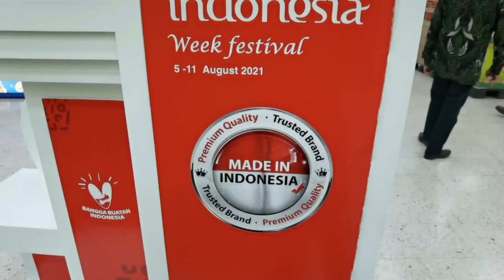MENAKJUBKAN !! SITUASI KOTA MAKKAH BERTEPATAN DIBUKANYA UMROH INTERNASIONAL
Maaf Ada beberapa Video Yang Terpotong dikarenakan ada teguran Hak Cifta.

Tonton Juga Video Lainnya: MISTERIUS !! INILAH MAHLUK SETIA PENUNGGU GUA HIRA

Assalamu'alaikum Wr.Wb
Demikianlah Video Dari Saya, Semoga Bermanfaat dan Jangan Lupa Dukung Channel ini untuk terus berkembang dengan Cara :
Wassalamu'alaikum Wr.Wb.

Video Ini Terkait: yanbay asan,menakjubkan !! situasi kota makkah bertepatan dibukanya umroh internasional,menakjubkan !! situasi kota makkah,menakjubkan !! situasi kota makkah bertepatan dibukanya umroh,situasi kota makkah bertepatan dibukanya umroh internasional,situasi kota makkah,situasi kota makkah bertepatan dibukanya umroh,menakjubkan indahnya kota makkah,indahnya kota makkah 1 muharam 1443 h,kabar haji dan umroh 2021,kabar penerbangan pesawat jemaah haji dan umroh 2021,kabar penerbangan pesawat jemaah haji,kabar penerbangan jemaah haji 2021,kabar penerbangan haji 2021,jamaah haji 2021 gagal berangkat,isi surat dubes arab saudi